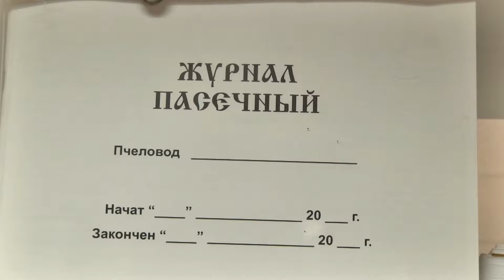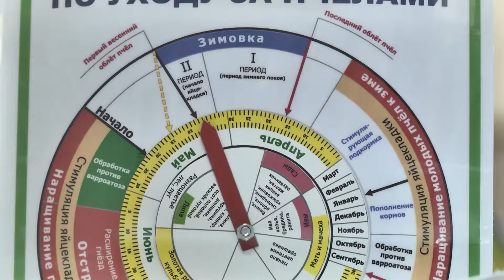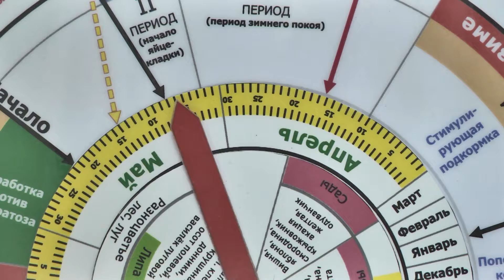Медовый спас - что нужно, чтобы стать пчеловодом